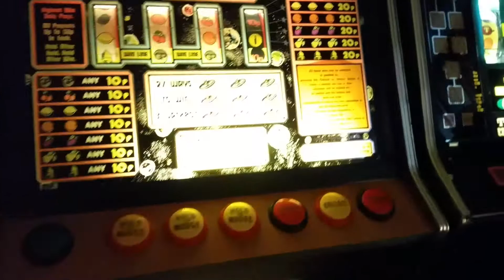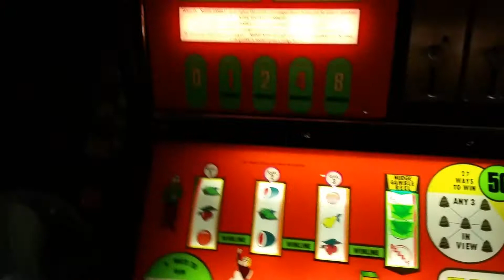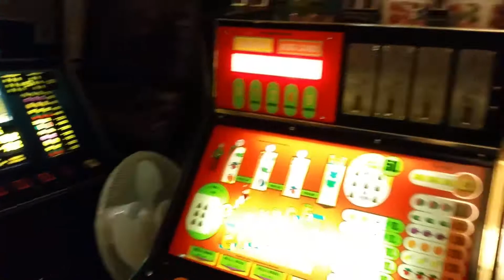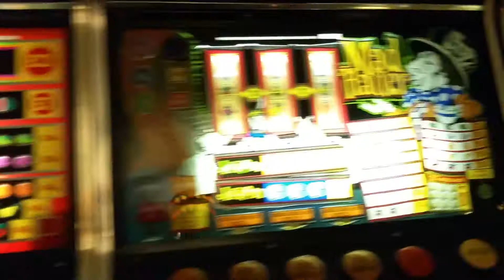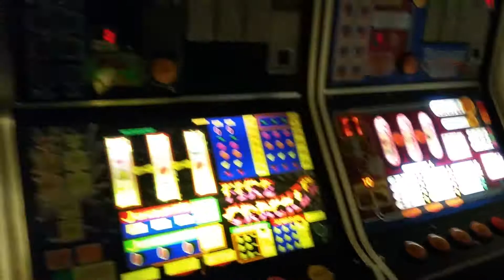Steve's Fruity's Front Room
Starting to get this straight again at last. After numerous deliveries and a workshop. Finally sorted most of them out and hopefully getting back to some kind of normality. Whatever that is 😅😄😅😄😆